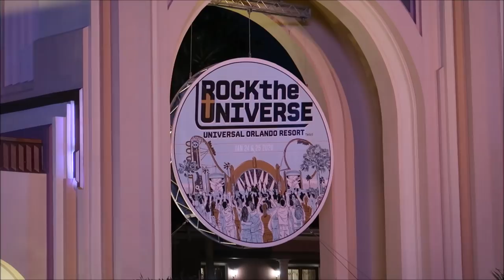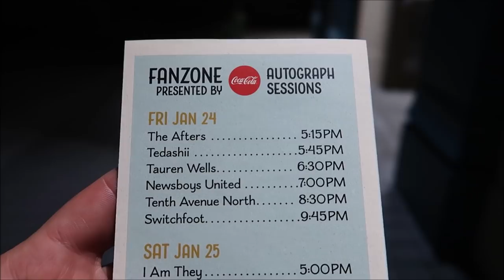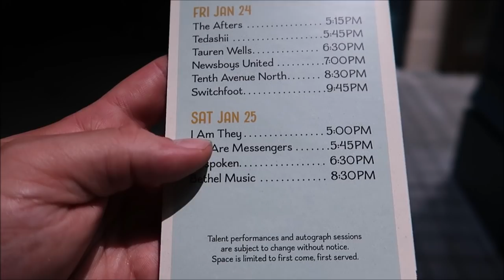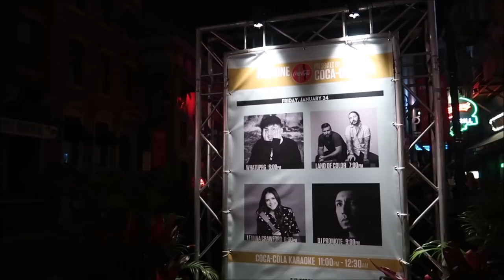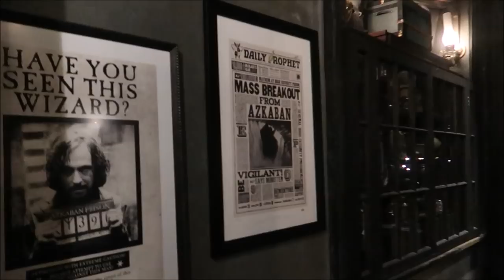Rock The Universe At Universal Studios Orlando Featuring Switchfoot and Newsboys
Hey friends in today’s video we head to florida’s largest Christian music festival at universal studios Orlando

Joined by me friends Jackie and Sam

David
Dawn
Fulvio
Leslie
Christina
Beth
Chandra
Jesse
Brock
Susana
Tracey
Crin
Ronald
Charisse
Thomas
Joe
Mary
Paula
Kari
Jacob
Angela
Frances
April
Erin
Taylor
Daniel
Juile